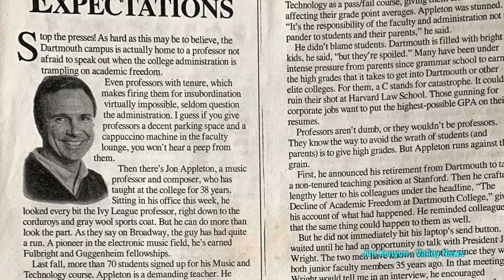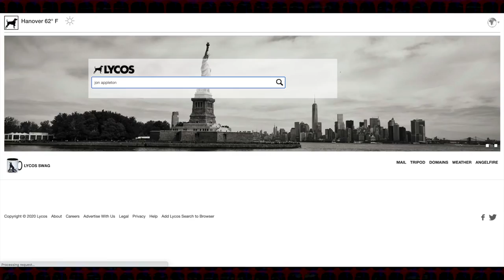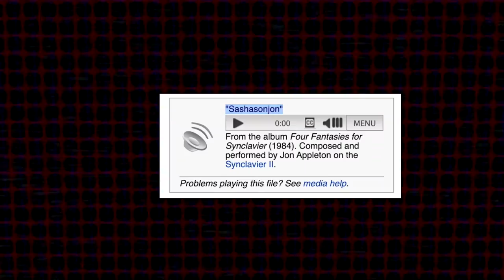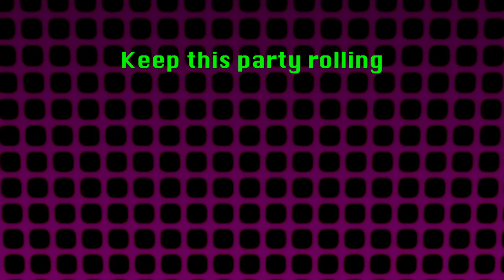Nothing New - Jon Appleton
What do you think of the new electronic music?